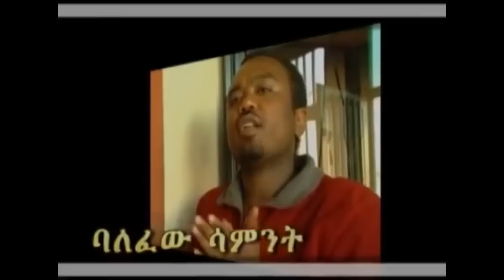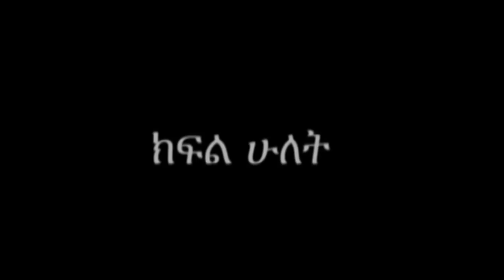ሠንሰለት | Senselet Islamic Drama(Amharic) part 2